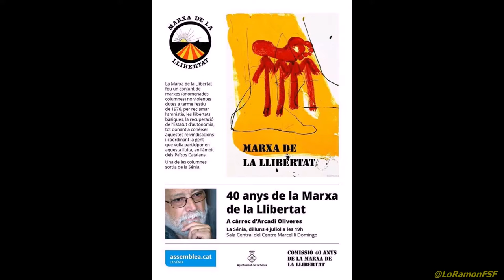Victor Gimeno. 40 aniversari MarxaLlibertat. IV columna La Sénia, anomenada Rafel Casanova.